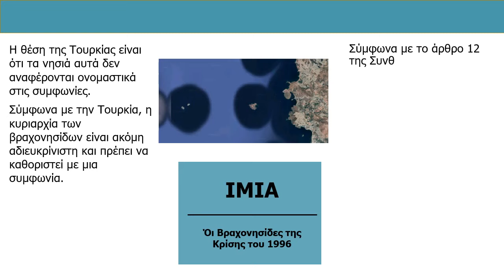Τουρκικό UAV έκοβε Βόλτες πανω από τα Ίμια